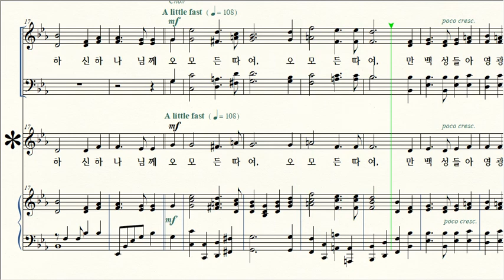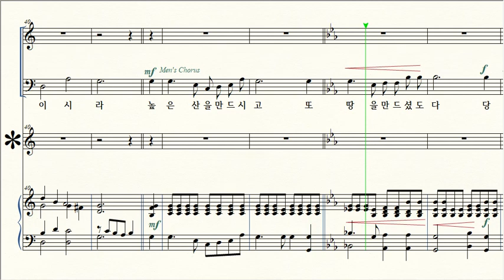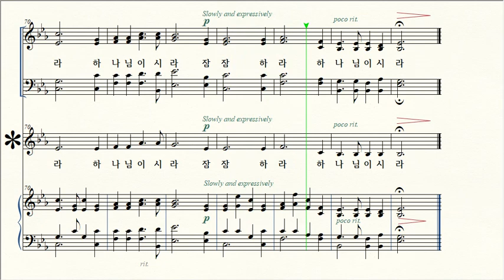나는 하나님이시라 / 2 Alto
제목 Title / 나는 하나님이시라 I am God
작곡 Composer / Eleanor W.Collins
수정 Editde / 김성용 Kim-Sungyong 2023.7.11.
작사 Lyricist / Eleanor W.Collins 시편 46:10, 이사야 45:18